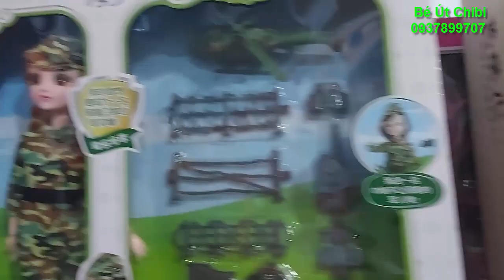Mới về: Khui sticker công chúa/Sticker lụa/Màu mè mới/Tranh cào than/Tranh cát các loại